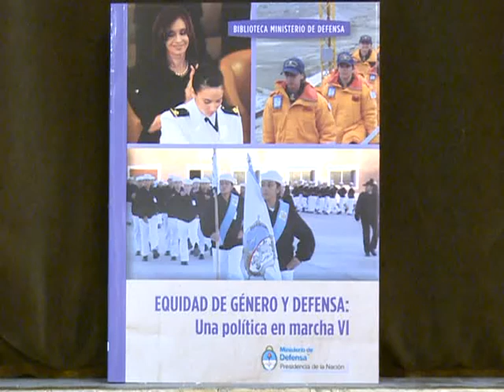Puricelli encabezó homenaje por el Día Internacional de la Mujer en el Ministerio de Defensa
El ministro de Defensa, Arturo Puricelli, encabezó hoy un homenaje que realizó su cartera por el Día Internacional de la Mujer.

Tras condecorar a varias integrantes de las Fuerzas Armadas por diferentes méritos, el ministro advirtió que "la integralidad de la defensa sólo puede ser concebida a partir de la integración del hombre y la mujer".

Además, Puricelli detalló avances de género en el Ministerio a partir del año 2003, cuando Néstor Kirchner asumió como presidente.

Durante el acto, también se realizó la presentación del trabajo "Equidad de género y defensa: una política en marcha", a cargo de la Directora Nacional de Derechos Humanos del Ministerio, Stella Segado.